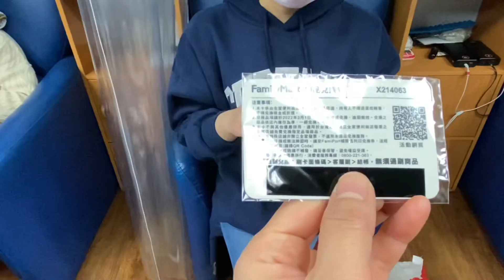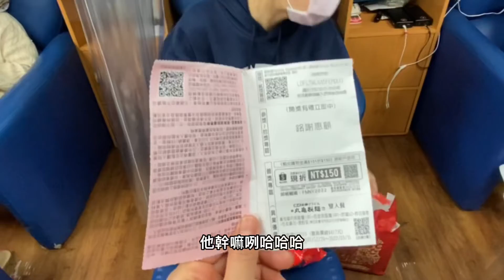200全家福袋有什麼 200號也愛買！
過年期待各家廠商推出福袋福箱,大家瘋狂購買,連來來200孟婉也買了一個全家便利商店的福袋、徐姑姑姑丈也陪他一起打開福袋 看看裡面有什麼東西囉⋯⋯